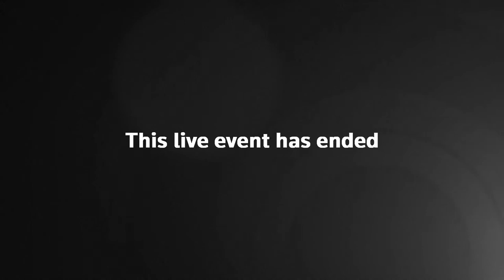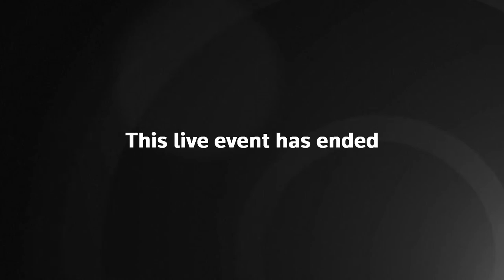Live: Nicola Sturgeon holds press conference on Scottish independence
Watch live as first minister Nicola Sturgeon holds a press conference on Scottish independence from the United Kingdom.